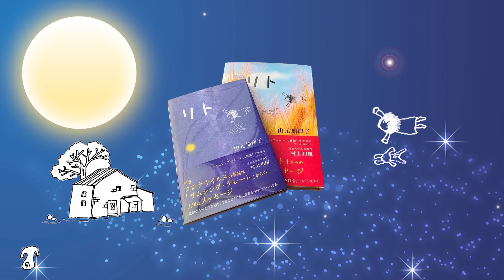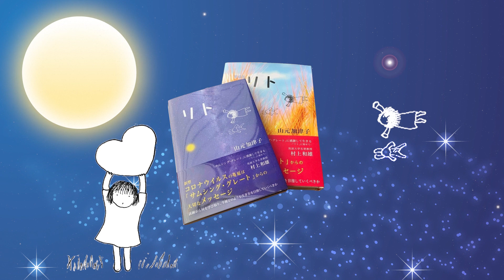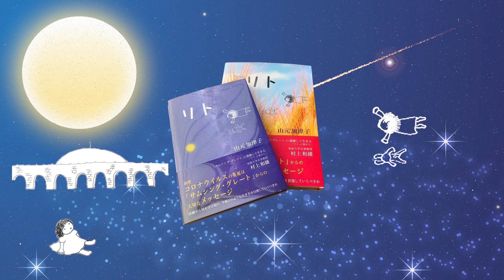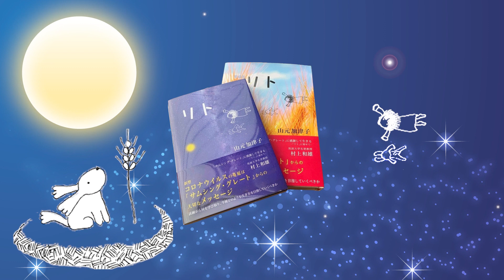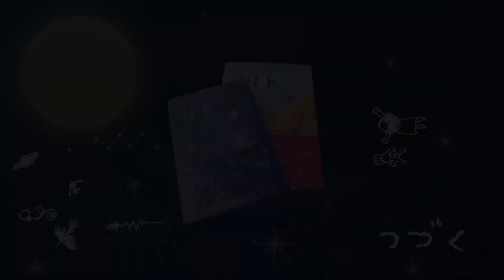#22【朗読】世界中がやさしく微笑む物語「リト 第22章」【読み聞かせ 眠くなる】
世界中から愛されている物語
大人も子どもも楽しめる「リト」の朗読動画です。
聴くと誰もが元気になるお話です！

リト　作・絵　山元加津子
朗読　SUZU
歌　「みみずと魔女と青い空」
作詞・作曲　山元加津子
歌　TOMO
動画製作　とっちん

【かっこちゃん（山元加津子） 作者プロフィール】
石川県金沢市生まれ
長く特別支援学校に勤務
作家、映画監督、モナ森出版を立ち上げる。

愛にあふれたかっこちゃんのメッセージは、著書や講演を通じて全国をはじめ、海外にも広がり、子どもたちだけでなく心を閉ざしていた大人たちの心を開き、奇跡のような出来事が次々と起こっている。

「植物状態」と言われる意識障害の方たちを
元気に回復するためのプロジェクト
「白雪姫プロジェクト」主宰

最新刊の「リト」（モナ森出版）、「きいちゃん」（アリス館）、「魔女モナの物語」（青心社・三五館）、「手をつなげばあたたかい」（サンマーク出版）、「心の痛みを受けとめること」（PHP出版）など、30冊以上の著書をはじめ、過去には共同通信や北國新聞などで連載。
現在はハワイ「日刊サン」新聞、季刊誌「どう」、イネイト新聞にて連載中。

日本各地で講演活動を行なっている
海外では、シドニー、ニューヨーク、ロサンゼルス、サンフランシスコ、ダラス、ホノルル、シドニー、メルボルン、パリ、ロンドンなどで講演している。

マザーテレサ、ヘレン・ケラー、向井千秋、オノ・ヨーコなど、世界で活躍した女性の生き方や信念が伝わる、心に響く感動の名言事典「世界の女性名言集』PHPにかっこちゃんの言葉が記載される。

1999年5月1日に出版された「きいちゃん」が小学校６年生の国語教科書に記載、（平成１４年から１６年）また中学校課題図書となる。
映画「１／４の奇跡」「宇宙の約束」「僕のうしろに道はできる」に主演。
映画「１／４の奇跡」は映画館以外の方法での上映映画としては、１８万人の人が観る大ヒット作品となり、４ヶ国語に訳され、１７カ国で上映され、今も見続けられている。

映画初監督作品「銀河の雫…はじまりはひとつ…」

2020年9月16日 モナ森出版より「リト」を刊行

【かっこちゃんが運営するモナ森出版からのお知らせ】

魔法の文通まつり……「魔法の文通」の本の出版記念パーティ
ズーム参加券と本付きのお申し込みは、下のURLへお願いします。

ドイツ語と韓国語のリトの販売も始まりました。
下の「リト」ご注文のところでお申込みくださいね。

よりお申し込みください。
二十冊以上お申し込みの場合は値引きさせていただきたいので
にご連絡をお願いします。

リカちゃんの本「わたしいろ」「私たちは明日へ向かおう」の
お申し込みは、こちらからお願いします。

雪絵ちゃんの本とかっこちゃんの本リトのセット。
それから、カード以外でのお申し込み（お振込でのお申し込み）は

【宮ぷー　こころの架橋ぷろじぇくと】
かっこちゃんのメルマガです。

こちらでメルマガ登録＝プロジェクト参加できます
携帯からは空メールを送れば登録できます。

このメルマガは脳幹出血で倒れ、これまでの医学の常識では
再起不能と思われていた宮ぷーの病院での毎日を
親友のかっこちゃん（山元加津子）が綴った日記からその一部を

宮ぷーの願いは自分の経験を通して意思伝達装置のこと
リハビリのやり方を工夫することで回復していくことを
みんなにお知らせすること。その願いの実現に近づくように
このメルマガを広めることにお力を貸して下さい。
お友達に転送お願いします。

このメルマガの生い立ちをこちらのページに書いていますので
ご参照ください。

みなさんの今日が素敵な１日でありますように！